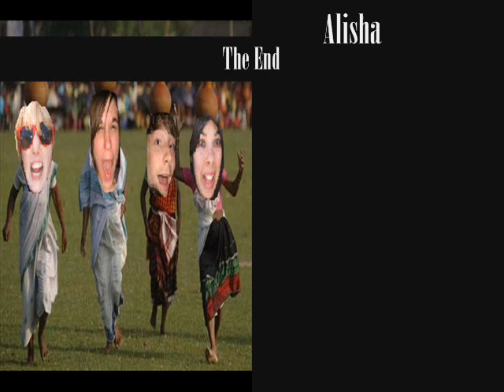Rice And Beans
This is a movie me and my firends made for another friend who was away in Costa RIca for a while!